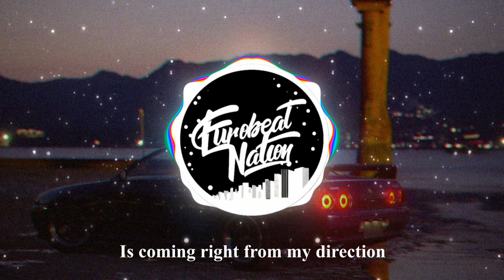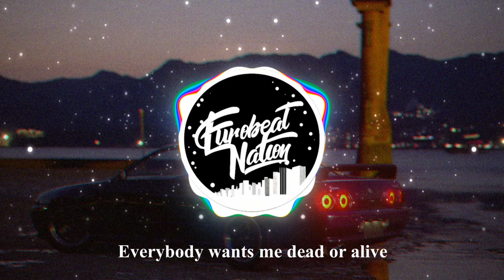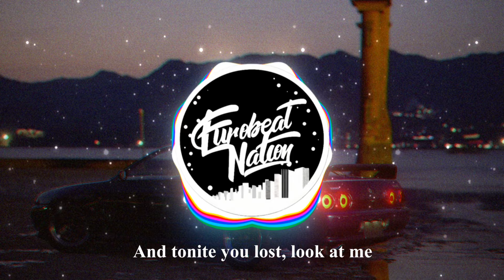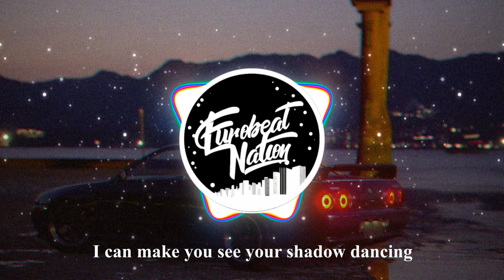Kevin Johnson - Yankee (Lyrics and Visualizer)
Kevin Johnson - Yankee

-Much love-